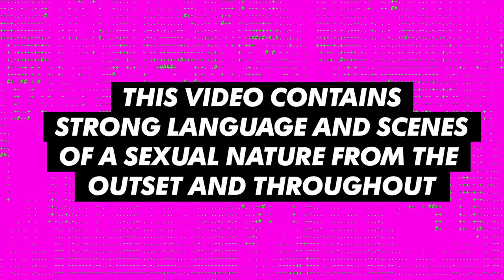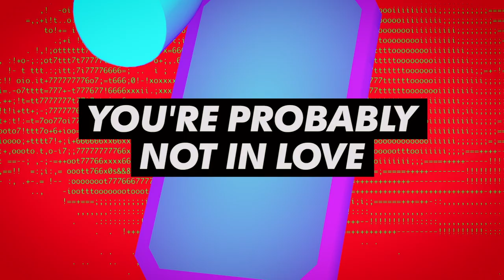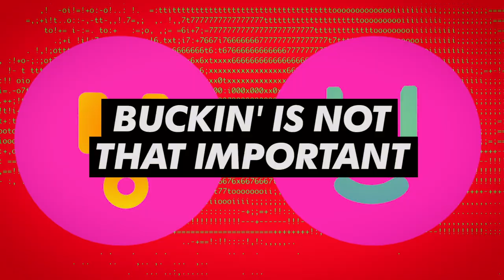Geordie Shore 16 | Radgies Share Life Advice For Their Younger Selves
Howay! Our radgies have learnt a reet lot about themselves over the years – but if they could go back in time, what would they tell their 14-year-old selves?